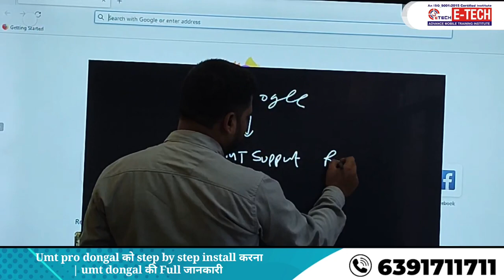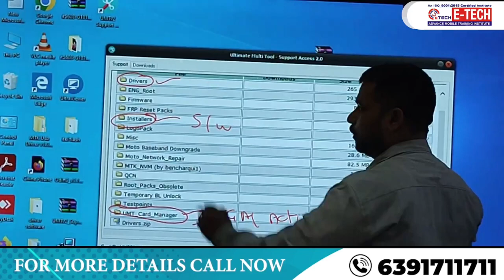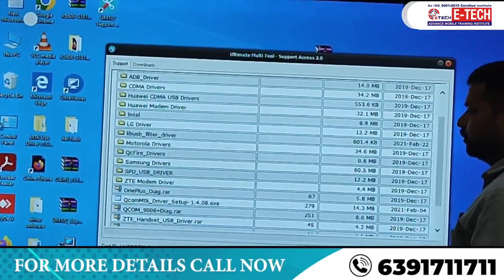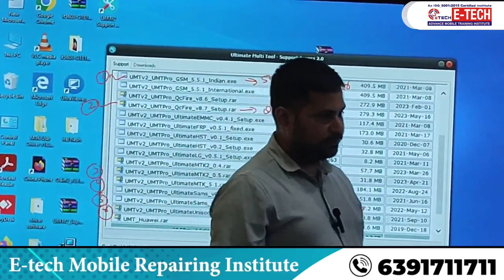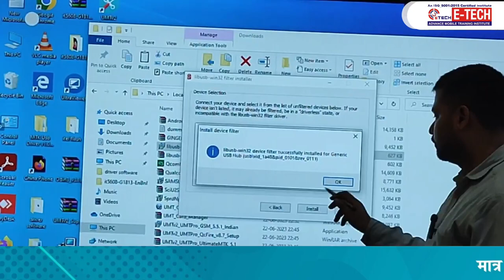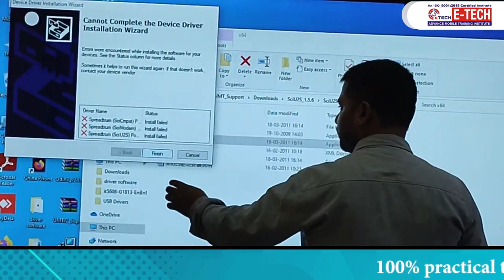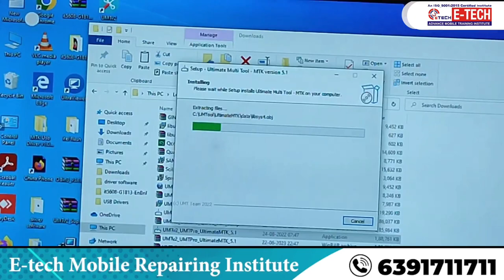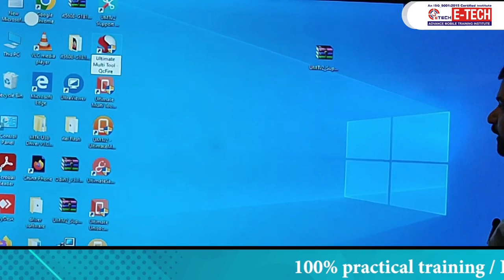Umt Pro Dongal को Download करने के बाद Software को Install कैसे करेंगे ?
Umt pro dongal को step by step install करना | umt dongal की Full जानकारी

00:00 Umt Pro Dongal को  Step By Step Download करना कैसे सीखें ?
06:58 Umt Pro Dongal को  Download करने के बाद Software को Install कैसे करेंगे Step By Step ?
25:36 Umt Pro Dongal के बारे में फुल जानकारी कैसे करेंगे ?

12- मोबाइल फोन में Coil को कैसे पहचाने और इसका क्या कार्य हैं और work कैसे करती हैं

13-मोबाइल में कौन -कौन से कंपोनेंट्स लगे होते है || विस्तार से जानने के लिए वीडियो देखें

14-जानिए सब कुछ Hot Gun Machine के बारे में | Hot Gun मशीन को कैसे यूज़ करें

15-Mobile Repairing के लिए जरूरी tool's | मोबाइल repairing करने के लिए क्या क्या सामान होना चाहिए

WE PROVIDE :

1. HARDWARE & SOFTWARE COMPLETE THE COURSE
2. TOOLS FREE
3. I CARD
4. LIFETIME SUPPORT
5.ISO CERTIFICATE
6.75% PRACTICAL TRAINING
7. ON MOBILE PHONE REPAIR TRAINING
8.17 YEAR'S EXPERIENCE TRAINING
9.MOBILE PHONE SHOP KO RUN KARNE KI TRAINING
10. FRESHER STUDENT KI SPECIAL TRAINING
11. EXPERIENCE STUDENT KO SPECIALIST KARNA
12. EMMC LEVAL TRAINING
13.MARKET SE AANE WALE PHONE KO
14. TREND STUDENT SE REPAIRING
15.8 HOURS CLASS
16. BASIC TO ADVANCE  TRAINING
17.HOSTAL SUVIDHA FREE
18. JOB & BUSINESS SUPPORT
19. STUDENT-FRIENDLY BEHAVIOR